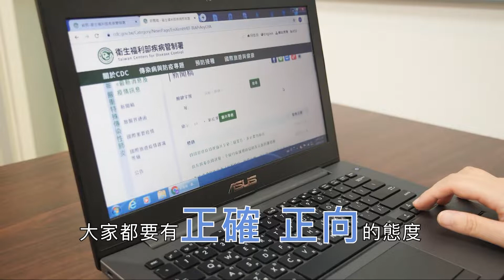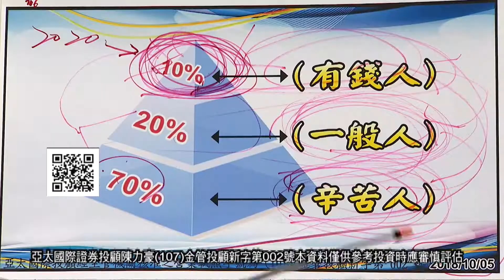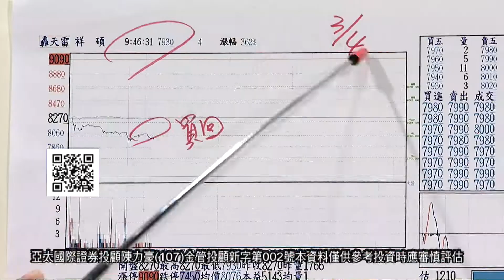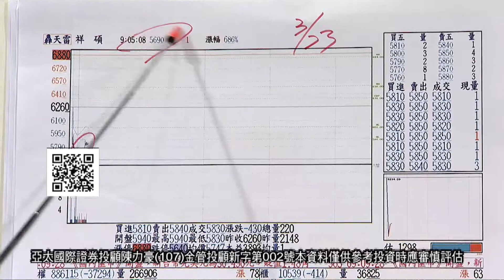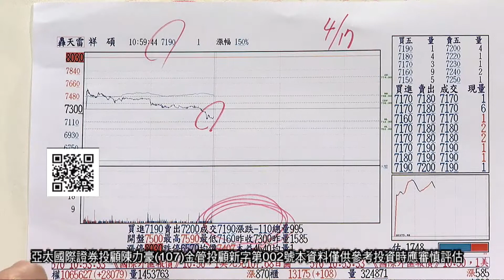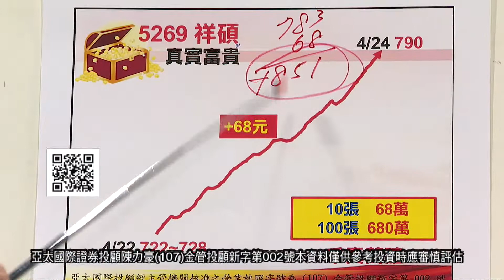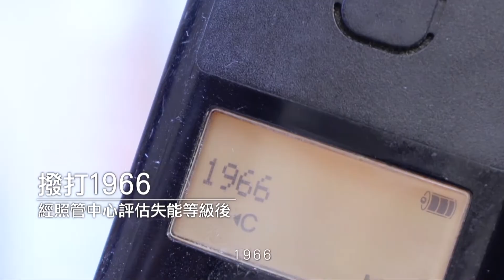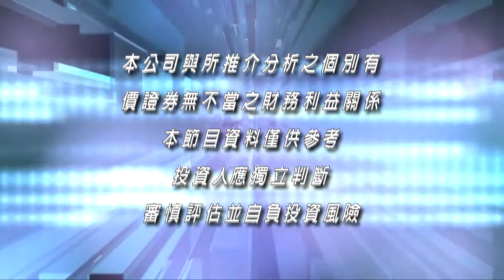20200424豪門世家